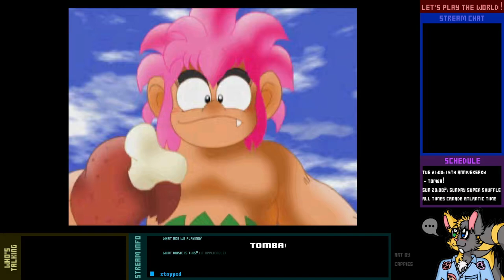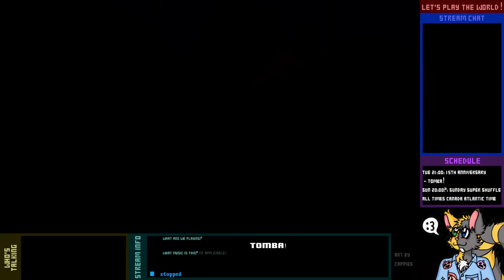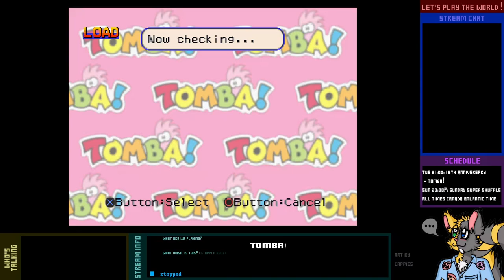Let's Three-play Live! - Tomba! - 2-1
From windy peaks to accursed labyrinthine mansions, let's see if we can finally start finding some of these Evil Koma Pigs...